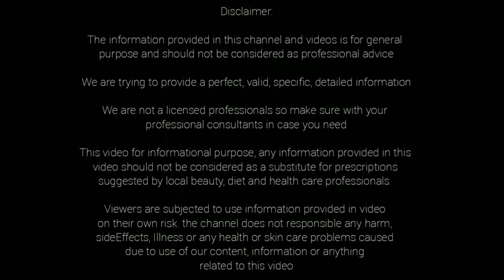ఇవి నెలరోజుల పాటు తింటే... నీరసం, రక్తహీనత, కీళ్ళనొప్పులు లేకుండా...రోజంతా ఉషారుగా ఉంటారు.. health..